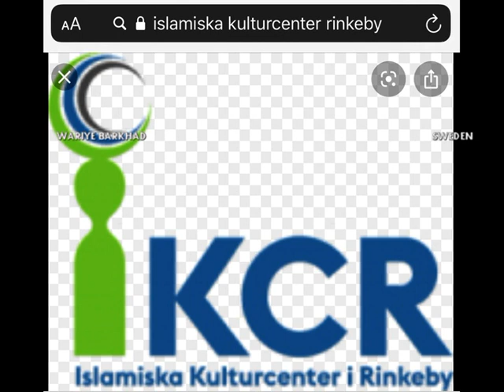Qaab Cusub oo loo Aasayo Dadka Soomaliyeed ee Dhinta Sweden Xaaladan Covid 19 & Stockholm o Bilowday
Qaab Cusub oo loo Aasayo Dadka Soomaliyeed ee ku Dhinta Sweden Xaaladan Covid 19 & Stockholm oo Bilowday Markii Ugu Horeysey & Aas loo Sameeyey Walaal Soomaaliyeed oo dhintay